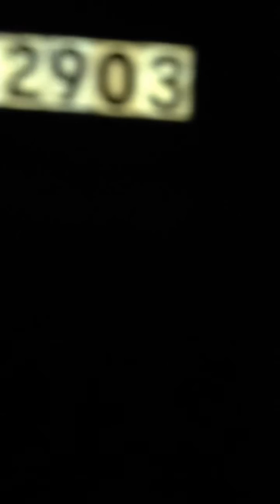Normal nights dog out for a walk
36/370 McDonald's head to fields pass pheasant apt an de been aprt it's capeheart first right into falcon forest community which leawood the  first left and house I front I gn sign that slputs two different street names next o blue house and empty houses